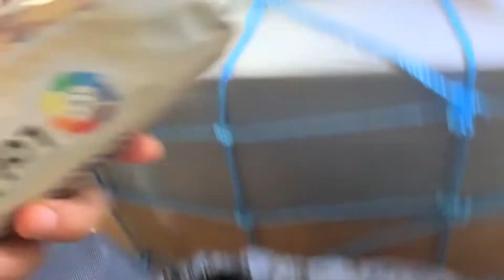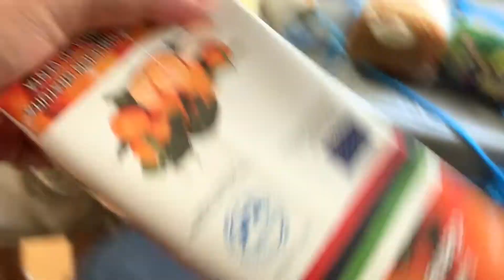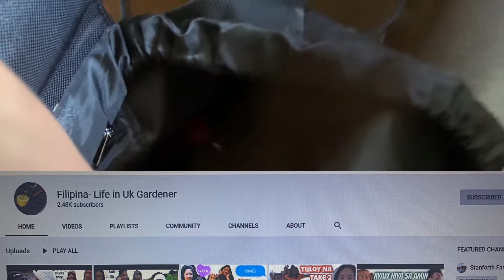PANIBAGONG AYUDA NA NATANGGAP KO MULA SA BANSANG ESPANYA, KAKAIBA TO! || MONA’S LIFE IN SPAIN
panibagong ayuda